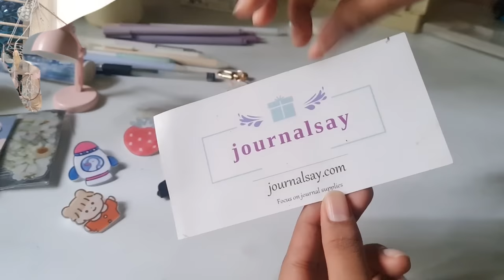CUTEST stuff ever!!! ft. journalsay | Malayalam | Safa with pen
Hello cuties
How's everyone? It's been a month since our last video (sorry about that). Life is chaotic at the moment 😭
Hope you people enjoy this video i did with journalsay.com
Love xoxo
Safa